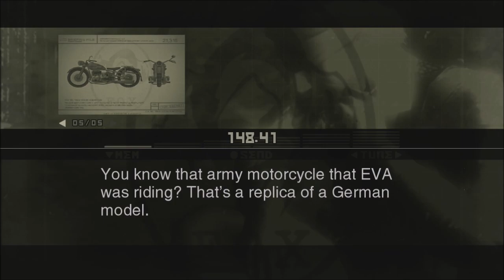SCWRM Plays Metal Gear Solid 3: Snake Eater Part 6 - Home Lifeline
Among Snake's team he also has Sigint, a weapon expert that can tell everything about the equipment he has or that he can find. Para-Medic is more specialized in illustrating about the local wildlife that our hero can capture and eat, plus movie trivia while saving.

Metal Gear Solid 3: Snake Eater is played by Pedro.